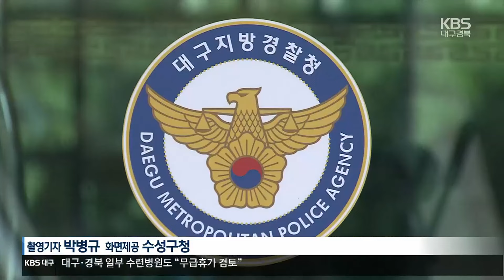‘뺑소니 음주사고’…잡고보니 “뺑소니 수사팀장” / KBS 2024.03.07.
[앵커]

 밤사이 대구에서 만취 상태로 운전하다 사고를 낸 경찰관 두 명이 적발됐습니다.

 사고를 내고 도주한 경찰도 있었는데, 시민이 잡고 보니 뺑소니 사건을 수사하는 팀장이었습니다.

 윤희정 기자입니다.

 [리포트]

 늦은 밤, 승용차 한 대가 아파트 단지로 급하게 들어옵니다.

 잠시 후 경찰차가 따라 들어옵니다.

 앞선 차량의 범퍼를 들이받은 뺑소니 운전자를 경찰이 뒤쫓은 겁니다.

 사고 현장에서 3km가량 도주했지만, 목격한 시민들의 신고로 아파트 지하 주차장에서 붙잡혔습니다.

 경찰 조사 결과, 운전자의 혈중 알코올농도는 0.133%, 면허 취소 수준이었습니다.

 잡고 보니 이 운전자는 현직 경찰관으로, 교통과에서 뺑소니 조사를 담당하는 수사팀장이었습니다.

 심지어 2020년에도 면허 취소 수준의 음주운전으로, 3개월 정직 처분을 받은 전력이 있었습니다.

 세 시간여 뒤인 오늘 새벽 2시 50분쯤, 이번엔 다른 경찰서 형사과 소속 경장이 골목길에 주차하다 삼중 추돌사고를 냈습니다.

 서행 중이던 트럭 기사는 부상을 입었습니다.

 사고를 낸 경장의 혈중 알코올농도는 0.112%, 역시 면허 취소 수준의 만취 상태였습니다.

 [경찰 관계자/음성변조 : "일단은 직위해제를 하고, 그 다음에 이제 징계 절차 들어갈 거든요. 사고나 음주운전 부분은 교통사고 조사팀에서 조사를 진행할 거고요."]

 대구 경찰은 지난해에도 잇따른 음주운전으로 경찰청 감찰을 받았습니다.

 그런데도 비슷한 사고가 다시 반복된 겁니다.

 대구경찰청은 청장 주재로 회의를 열고 긴급 대책을 마련하기로 했습니다.

 KBS 뉴스 윤희정입니다.

 촬영기자:박병규